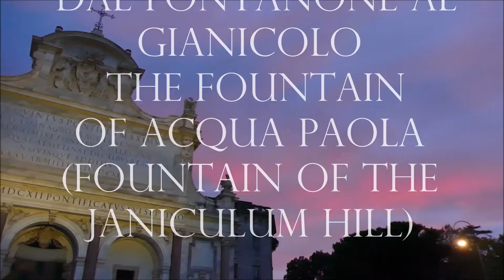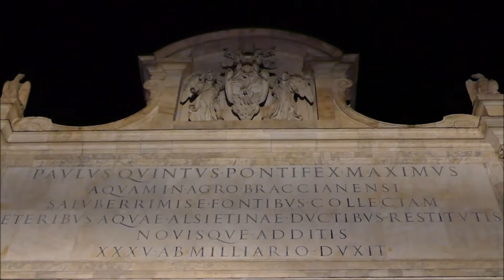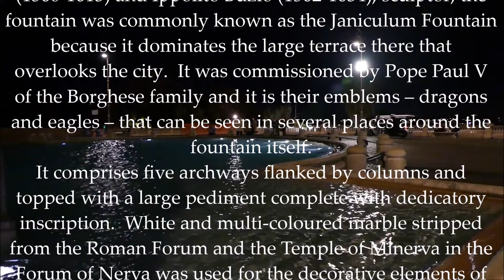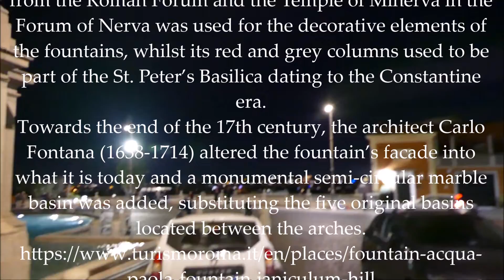Dal Fontanone al Gianicolo The Fountain of Acqua Paola (Fountain of the Janiculum Hill) manortiz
Dal Fontanone al Gianicolo - The Fountain of Acqua Paola (Fountain of the Janiculum Hill)
 Designed and built to mark the terminus of the Trajan Aqueduct, between 1610 and 1614, by architects Giovanni Fontana (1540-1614) and Flaminio Ponzio (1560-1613) and Ippolito Buzio (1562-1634), sculptor, the fountain was commonly known as the Janiculum Fountain because it dominates the large terrace there that overlooks the city.  It was commissioned by Pope Paul V of the Borghese family and it is their emblems – dragons and eagles – that can be seen in several places around the fountain itself.
It comprises five archways flanked by columns and topped with a large pediment complete with dedicatory inscription.  White and multi-coloured marble stripped from the Roman Forum and the Temple of Minerva in the Forum of Nerva was used for the decorative elements of the fountains, whilst its red and grey columns used to be part of the St. Peter’s Basilica dating to the Constantine era.
Towards the end of the 17th century, the architect Carlo Fontana (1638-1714) altered the fountain’s facade into what it is today and a monumental semi-circular marble basin was added, substituting the five original basins located between the arches.
Fontana dell'Acqua Paola (Fontanone del Gianicolo)
La realizzazione del Fontanone dell' Acqua Paola (Fontanone del Gianicolo) risale al periodo tra il 1610 e il 1614 grazie agli architetti Giovanni Fontana (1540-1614), Flaminio Ponzio (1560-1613) e allo scultore Ippolito Buzio (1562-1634) come mostra terminale dell’Acquedotto Traiano-Paolo, per volere di papa Paolo V Borghese (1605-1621), i cui emblemi (drago e aquila) ricorrono in più punti sul monumento, è nota come “Fontanone del Gianicolo” dominando la grande terrazza che si affaccia sulla città.
La fontana è costituita da cinque grandi arcate fiancheggiate da colonne e un ampio attico con l’iscrizione dedicatoria. Per la parte decorativa furono utilizzati marmi di spoglio bianchi e policromi, provenienti dal Foro Romano e dal Tempio di Minerva al Foro di Nerva, mentre le colonne, in granito rosso e grigio, appartenevano all’antica basilica costantiniana di San Pietro.
Alla fine del ‘600 l’architetto Carlo Fontana (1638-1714) ne modificò il prospetto, conferendo alla fontana la sua forma attuale: un monumentale bacino marmoreo fu aggiunto in sostituzione delle cinque vasche di raccolta, originariamente inserite tra gli intercolumni degli archi.